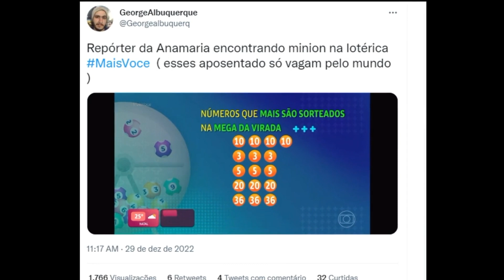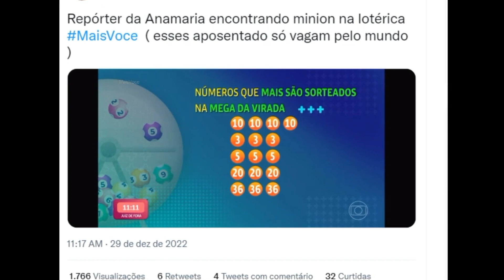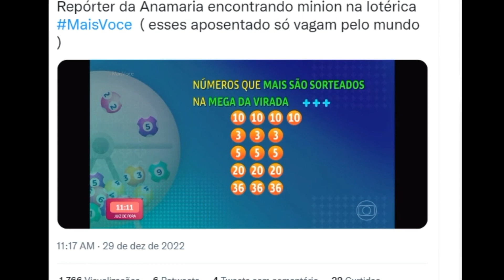Repórter do Mais Você é interrompida ao vivo, e Gil do Vigor se assusta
Repórter do Mais Você é interrompida ao vivo, e Gil do Vigor se assusta: 'Globo lixo' REPRODUÇÃO/TV GLOBO Juliane Massaoka foi interrompida ao vivo durante um link do Mais Você em uma lotérica Compartilhe Facebook Twitter Whatsapp │ Comentários REDAÇÃO Publicado em 29/12/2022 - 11h35 Atualizado em 29/12/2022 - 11h40 Repórter do Mais Você, Juliane Massaoka foi interrompida ao vivo durante um link para o matinal nesta quinta (29). Ela estava em uma lotérica em São Paulo, para repercutir a expectativa com a Mega da Virada, e parou de falar após gritos de um homem que não apareceu. "Globo lixo", berrou o mal-educado. Gil do Vigor e Louro Mané, que estavam no estúdio do programa com Ana Maria Braga, se assustaram. Ju Massaoka estava falando os números que mais foram sorteados no concurso nos últimos 13 anos, e a tela mostrava quais eram as dezenas. Televisão Meme de Bonner vira lucro para Globo com merchan de água em lata no Mais Você Televisão Vira-lata caramelo invade estúdio de jornal da Globo ao vivo; veja vídeo De repente, uma voz surgiu ao fundo. "Vocês deveriam ter vergonha, Globo lixo", gritou a pessoa não identificada. "Que isso?", questionou o economista e ex-BBB. "Eita", soltou Louro Mané. A apresentadora do Mais Você contornou a situação rapidamente e continuou falando os números que apareciam na TV. Ela não comentou a interrupção. Ao fundo, deu para ouvir Ju Massaoka soltando um "que deselegante", reagindo ao homem que gritou e continuava falando com a equipe na lotérica.